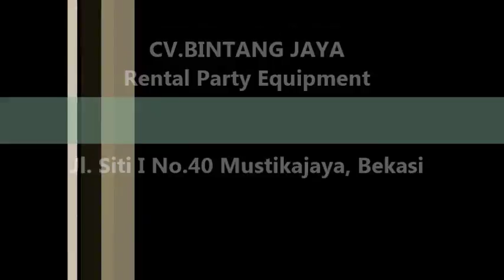Sewa Tenda Gambir,Kebon Kelapa,Petojo Selatan Jakarta Pusat